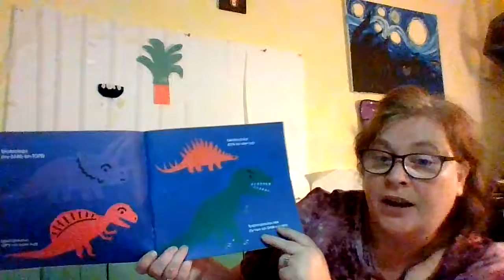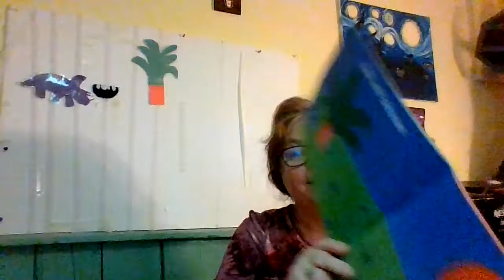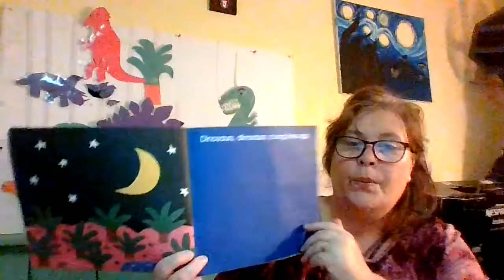Storytime 'Dinosaurs, Dinosaurs'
Teacher Vicki uses Dinosaur shapes to tell the story on the story board.